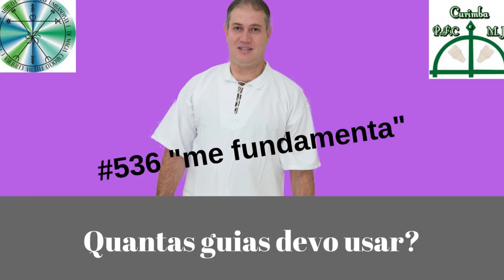#536 Quantas guias devo usar?